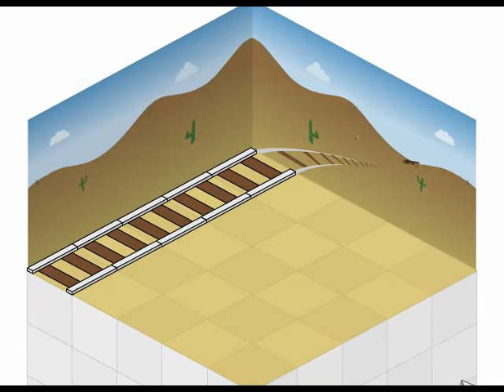Back To The Cubeture - Walkthough [Part 2 - Full Sound]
- PARTS -

- MEDAL GUIDE -

- NOTE -

I made this video because my other "Back To The Cubeture - Walkthrough Part 2" video didn't have sound in the end, which spoiled the fun part! Therefore I am uploading another Part 2 of Back To The Cubeture with Full Sound. Not only did I for the fun, but also because the author requested it, so enjoy!

- INFO -

Back to the Cubeture is the Latest Game by EdibleCastle.com! It was made for the NewGrounds, Power Of 3 Event, and it appears to be one of their biggest projects + their first ever game. Cuboy is an Flash Animated Comedy Series, and this is their Point 'n' Click game! Please enjoy playing the game, and if you're stuck, you know you want to watch this video walkthrough :D

Prid